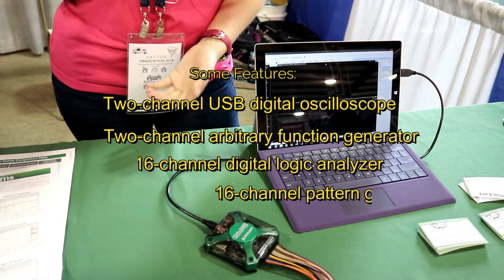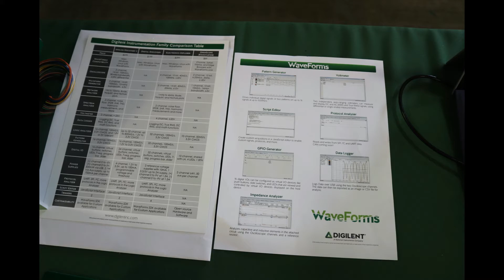Hamvention 2018 Digilent Analog Discovery 2 Presentation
Digilent Analog Discovery 2 is a USB oscilloscope and multi-function instrument that allows users to measure, visualize, generate, record, and control mixed-signal circuits of all kinds. Developed in conjunction with Analog Devices and supported by Xilinx University Program, Analog Discovery 2 is small enough to fit in your pocket, but powerful enough to replace a stack of lab equipment, providing engineering students, hobbyists, and electronics enthusiasts the freedom to work with analog and digital circuits in virtually any environment, in or out of the lab. The analog and digital inputs and outputs can be connected to a circuit using simple wire probes; alternatively, the Analog Discovery BNC Adapter and BNC probes can be used to connect and utilize the inputs and outputs. Driven by the free WaveForms (Mac, Linux and Windows Compatible) software, Analog Discovery 2 can be configured to work as any one of several traditional instruments including an Oscilloscope, WaveForm Generator, Power Supply, Voltmeter, Data Logger, Logic Analyzer, Pattern Generator, Static I/O, Spectrum Analyzer, Network Analyzer, Impedance Analyzer. and Protocol Analyzer.

○○○ LINKS ○○○